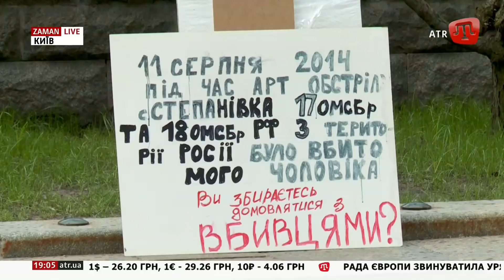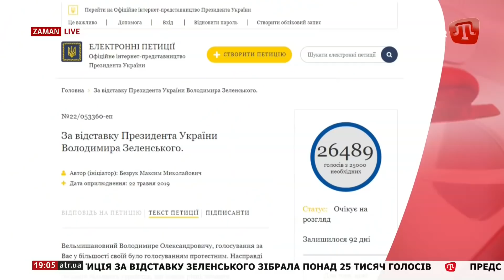Вдови загиблих на Донбасі військових протестували проти референдуму про мир із Росією